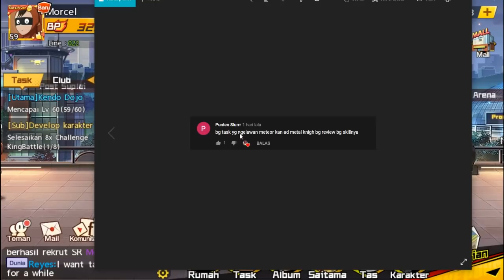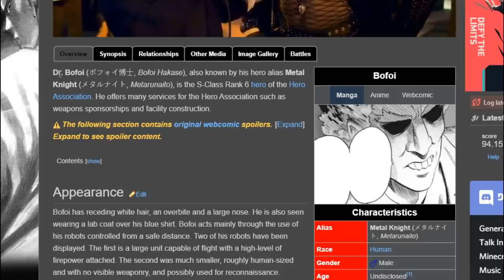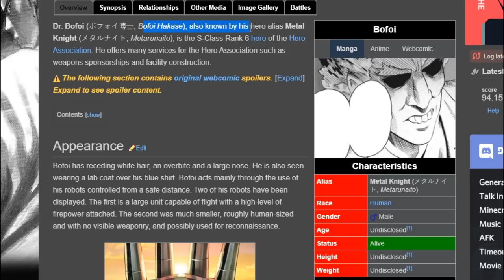BAHAS LENGKAP METAL KNIGHT!!! HERO OP YG JARANG DIBAHAS! AMPE MASUK GOD TIER LOH!!! | OPM Indo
si bopoy

Semoga Harimu Menyenangkan!!!siapa yg dapet ssr di gacha 1x?
siapa yg dapet ssr di gacha 10x?